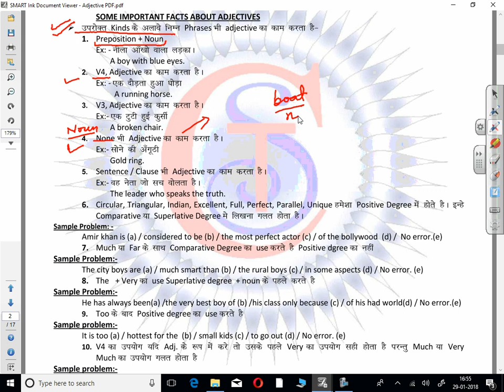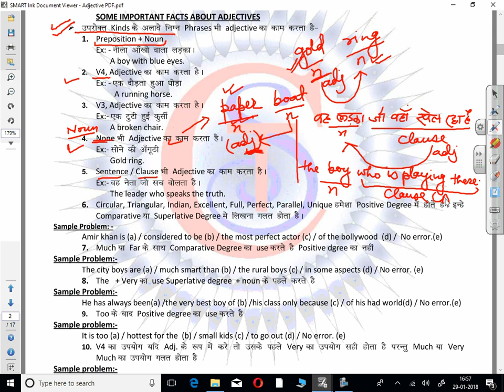Adj Imp Facts 1 to 5